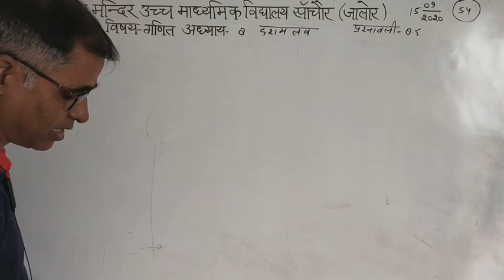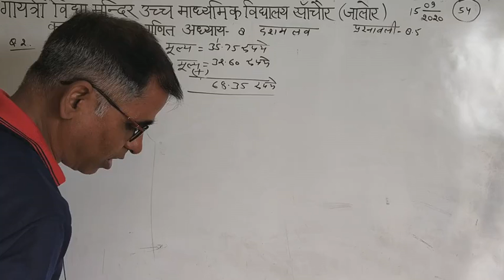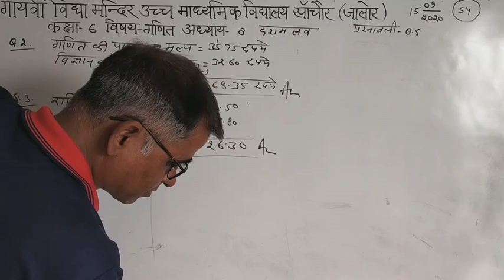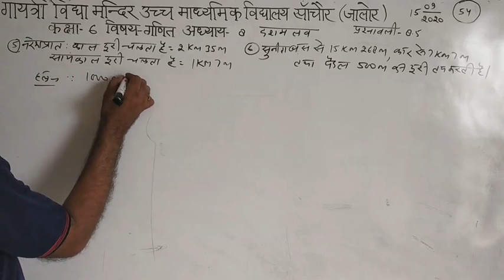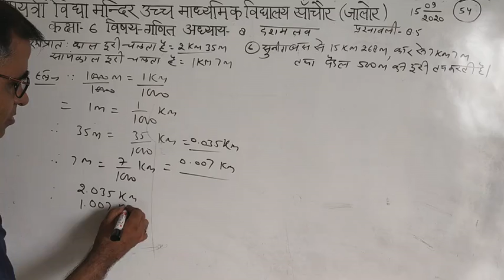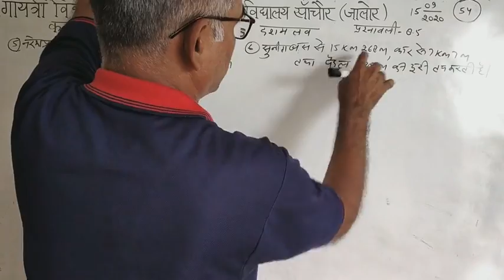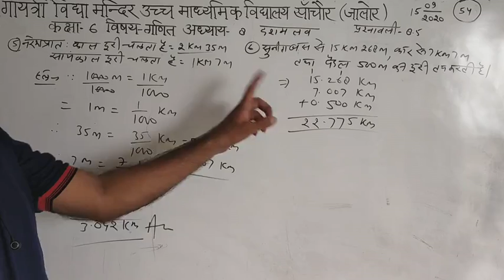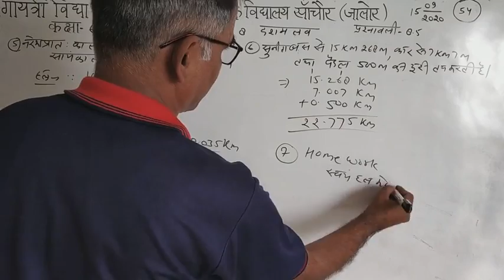कक्षा -6 विषय-गणित अध्याय -8 दशमलव प्रश्नावली-8.5 प्रश्न 2से6 भाग -54